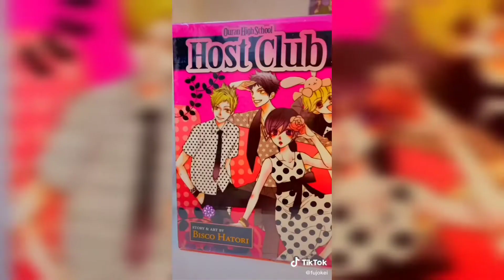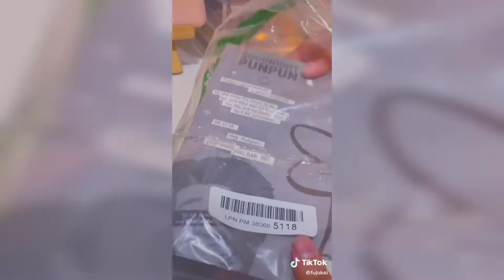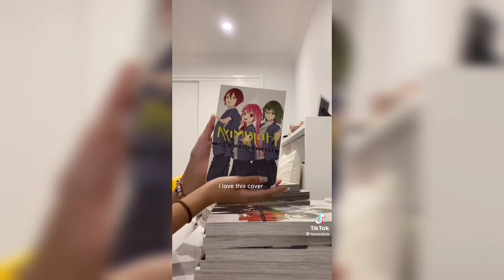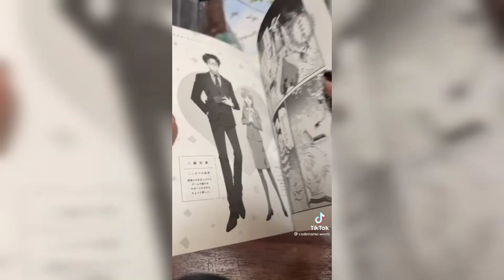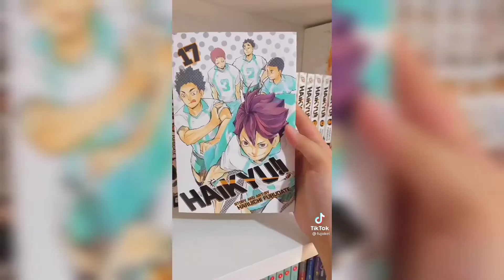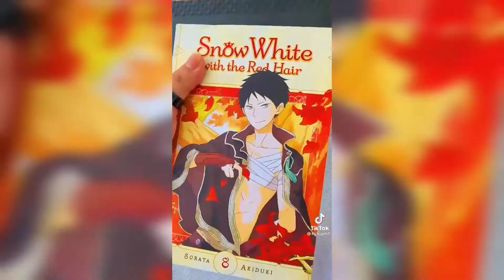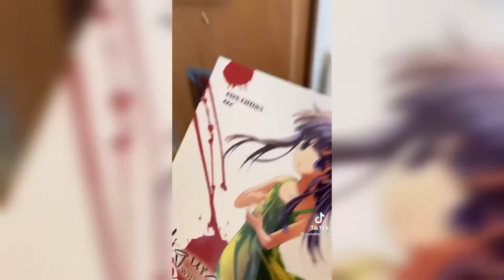manga unboxing 📦 • anime manga collection 📚 //TikTok